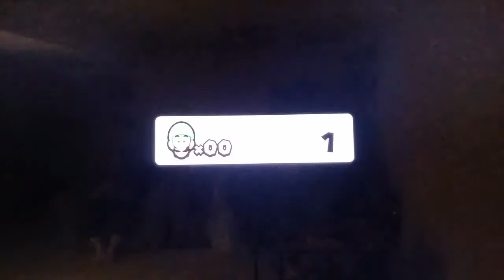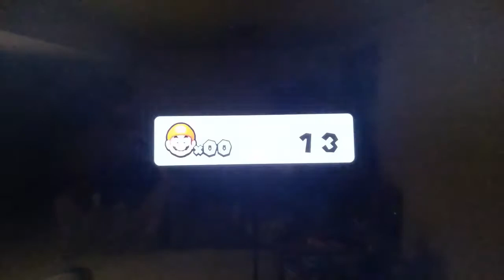Mario U Deluxe Rock Candy Mines Part 1